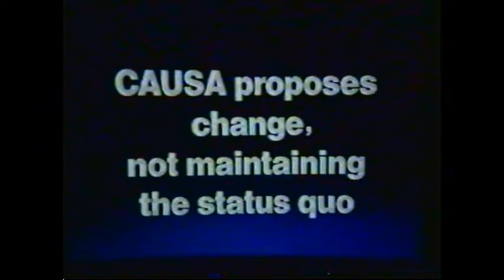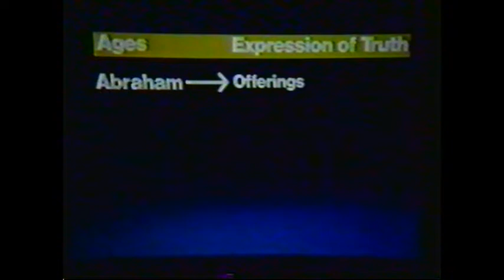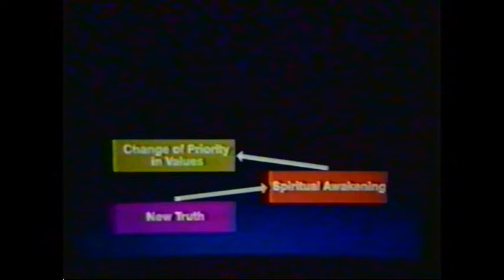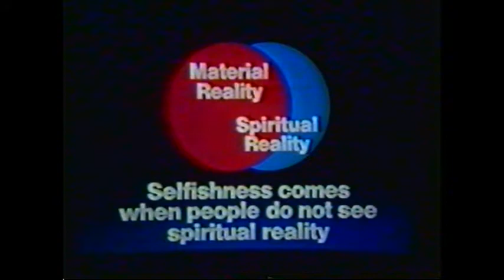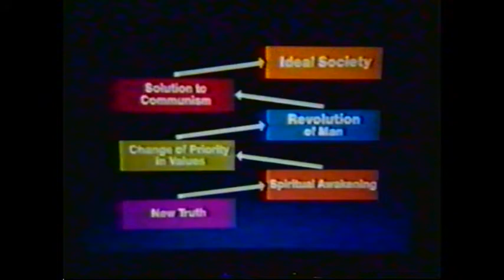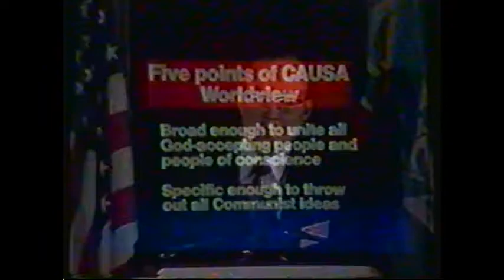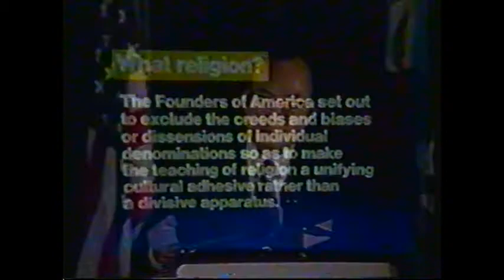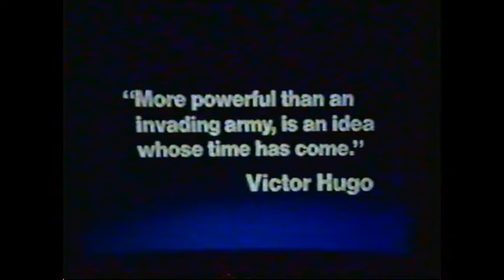Lecture 4. CAUSA Worldview VI. Overall Conclusion by Dr.Bo Hi Pak